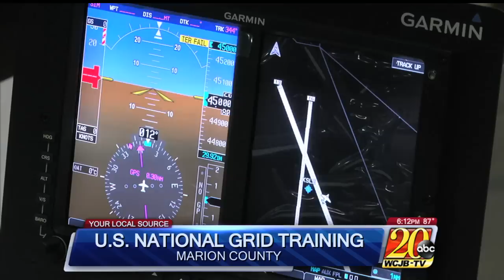U.S. National Grid training